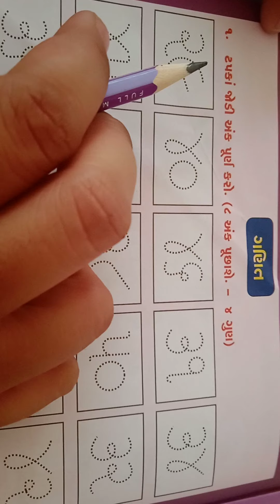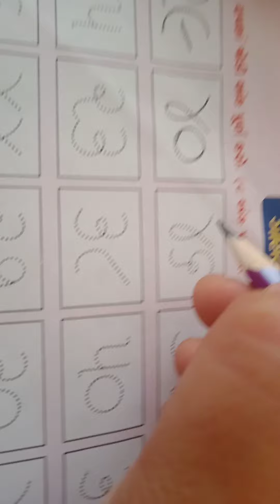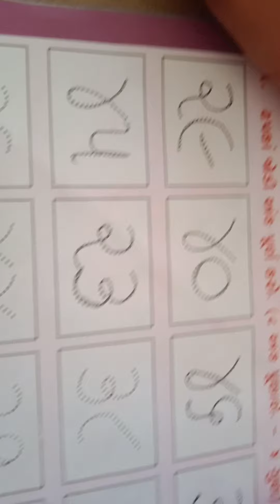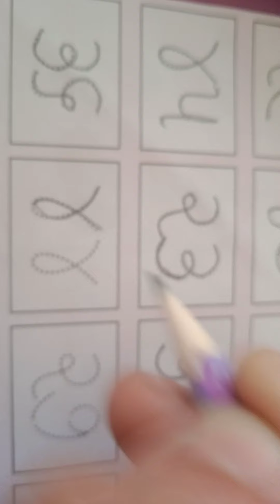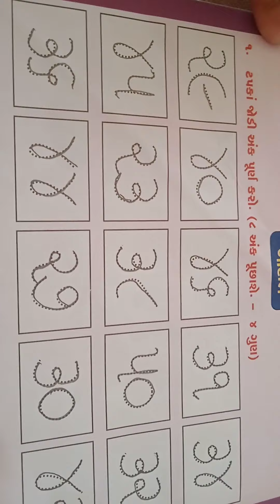STD - L. K. G. ગણિત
અસાઈન્મેન્ટ ( ટપકાં જોડી અંક પૂર્ણ કરો )